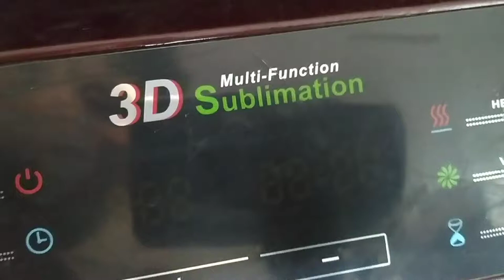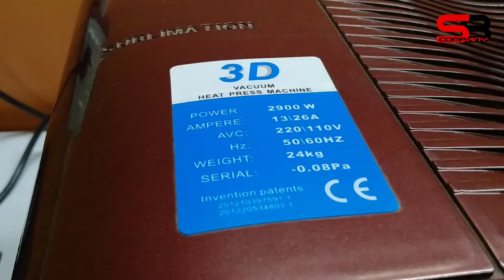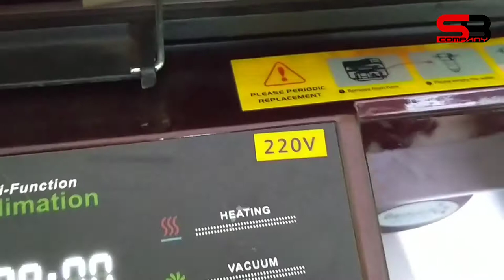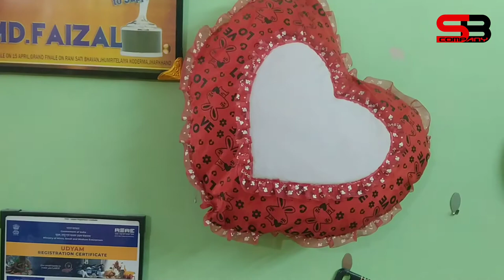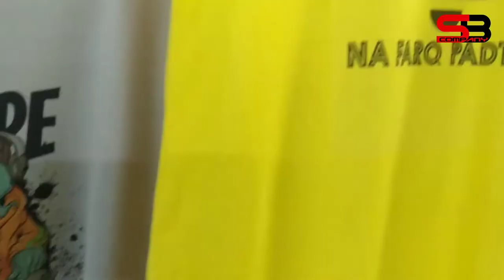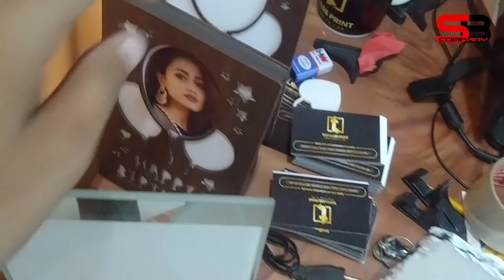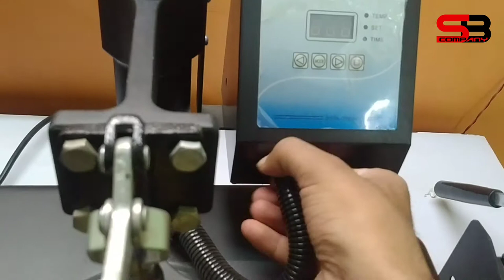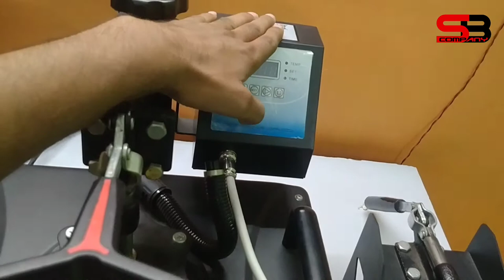Start Your T-Shirt Printing business | Mobile Cover Printing |New Business Start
Sharda Brothers Company
Our Brand Topclass Print is India' s No 1 Company for Printing Business

To Start Business Call Our Experts :
Hindi | English | Bengali |

If you want Our Franchise Topclass Print - Call - We are Open for 50+ Cities Wholesale Business Plan, Retail Franchise in Every City of India.

Sharda Brothers Company launched in 2010 and Introduce Topclass Print in 2017.
Our Experience on Business Startup in any Industry. If You want to Start Any Business - We will Help you via